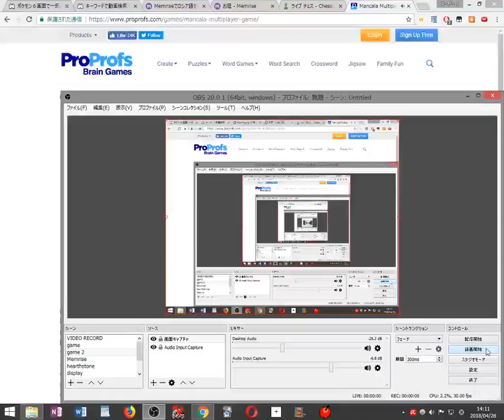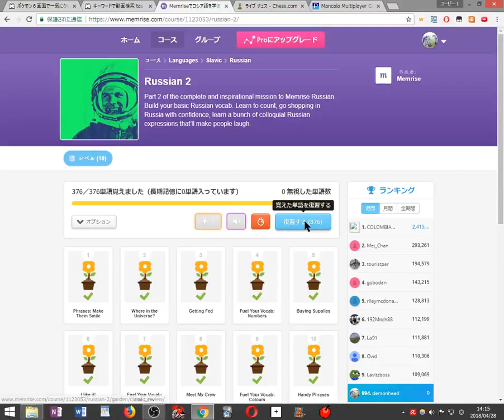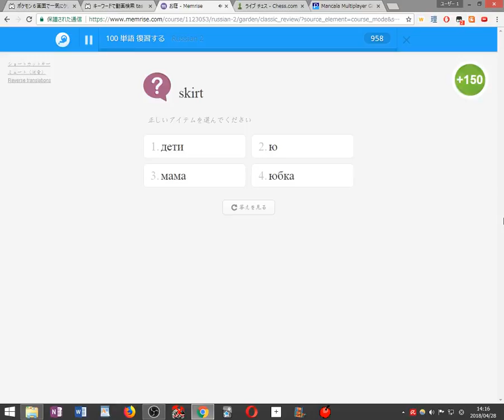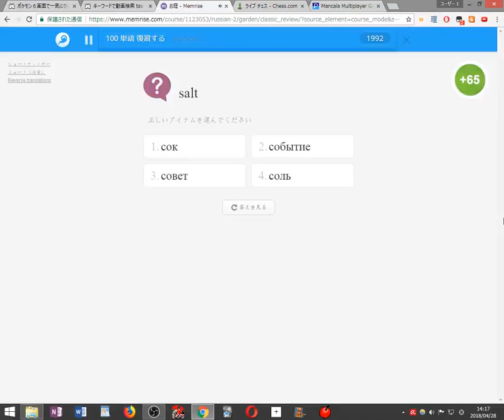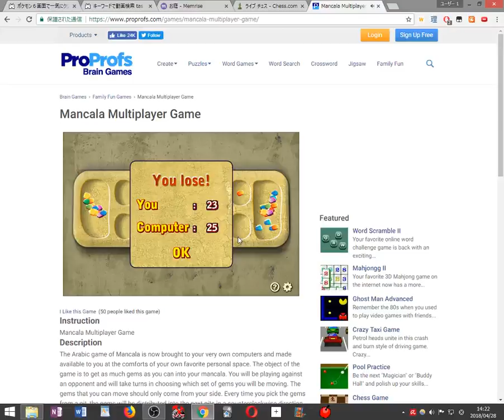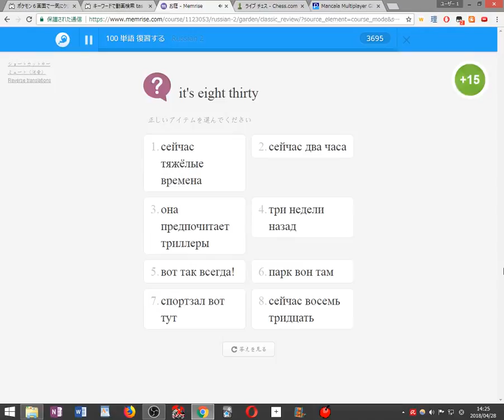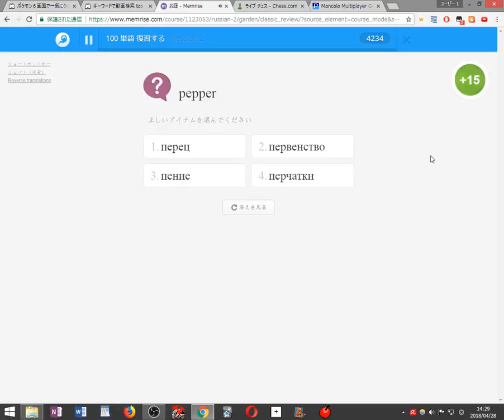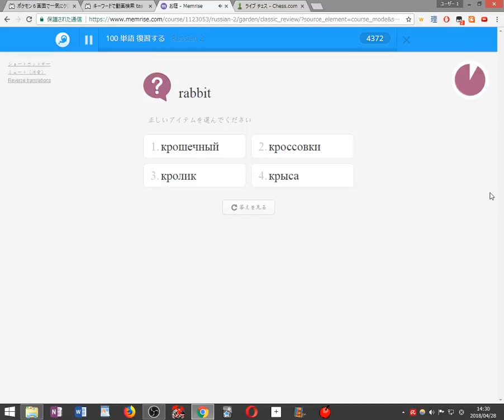Playing Mancala Chess and Learning Russian